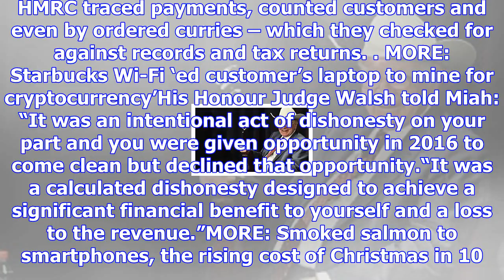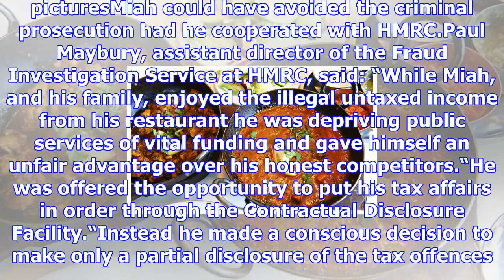Tax-evading indian restaurant owner jailed after taxmen 'ordered curries'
A tax-evading curry house owner was rumbled after undercover investigators bought meals from his res...